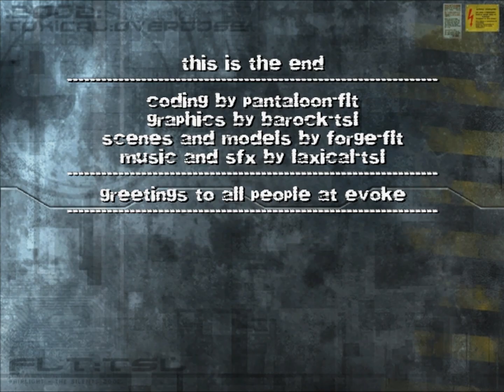FairLight & The Silents - Toxical Overdose (PC Demo)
Released at Evoke 2002 and came 4th place.

Credits:

Barock - Graphics (2D)
Forge - Graphics (3D)
Laxical - Music
Maktone - Music
Pantaloon - Code